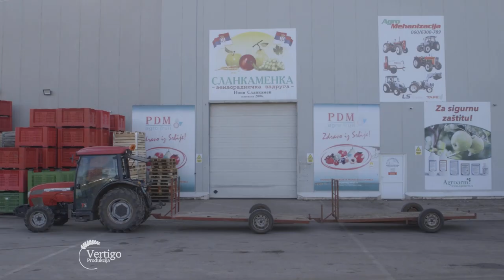SLABA potraznja za JABUKOM, nema ULAGANJA, samo da se PREZIVI kazu PROIZVODJACI - U nasem ataru 930